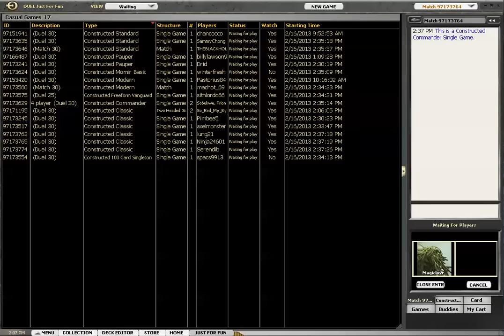Sun. 2/24- Commander Damia vs Saffi mtgo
Magiclovr is back and he is bringing you a New Commander deck hes been working on.  Please check out for exclusive content and help make us the number 1 mtgo site on the web.

They will handle all of your Magic the Gathering needs at awesome prices.